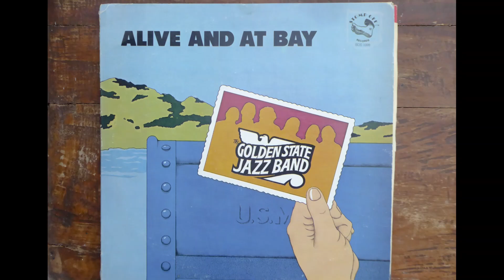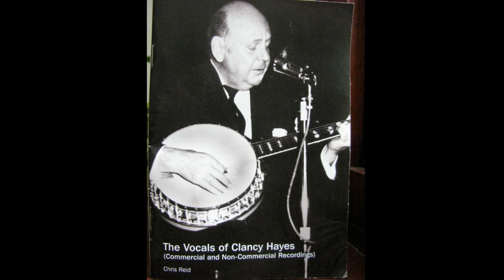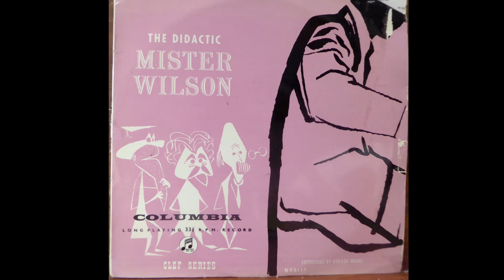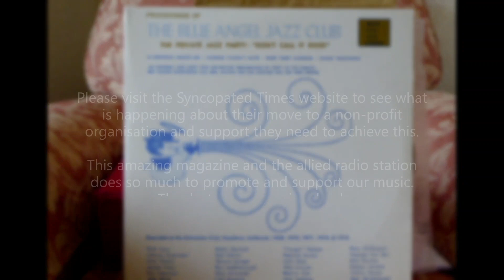Caravan - Dick Cary Big Band featuring Wayne Songer and John Van Dyke Sperling 1968-live.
This excellent track is from the double BAJC 513/4 album. Details of the full band are not given in the sleeve notes only Dick Cary as leader supported by Wayne Songer on alto sax and John Van Dyke Sperling, drums.  The exceptional recording quality for a live performance is thanks to Wally Heider.

The final slide refers to changes at the Syncopated Times, please look at their website to see if you wish to support their change to sustainable non- profit status.